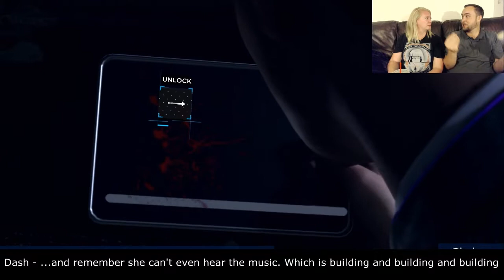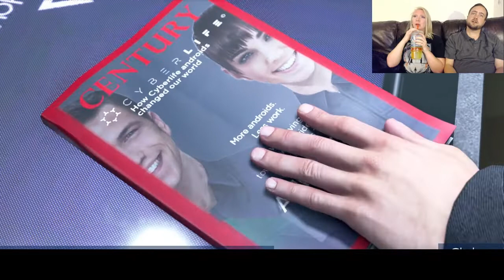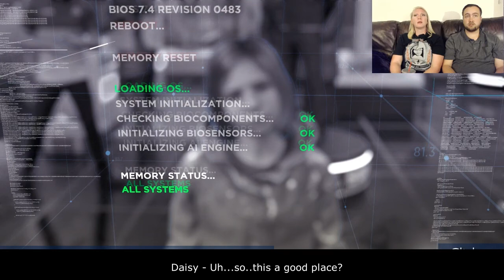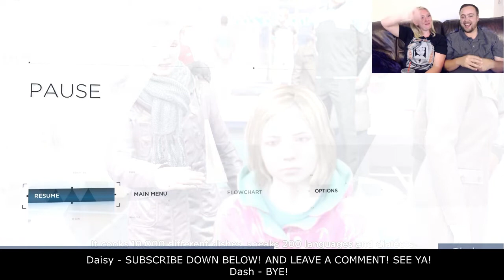The one where Daisy gets a headache.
Detroit: Become Human is a game of choices where Dash controls the game, and Daisy controls the choices. Let see how well Daisy handles hostage negotiations.

Edited by Exofour (He's DA BOMB!)